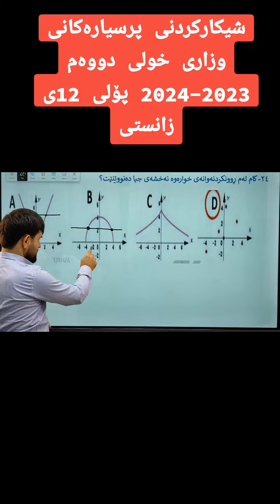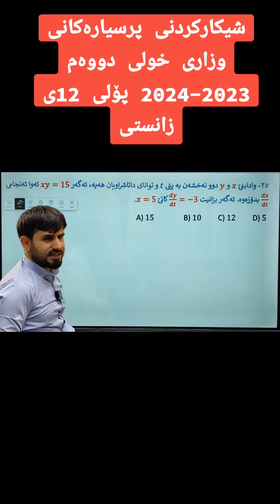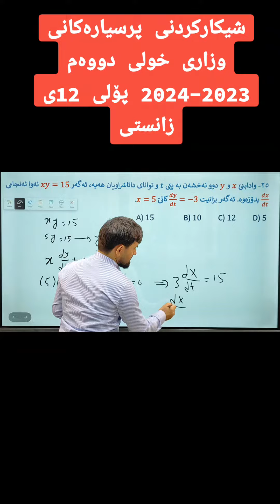بیرکاری پۆلی 12ی زانستی شیکارکردنی پرسیارەکانی وزاری خولی دووەم 2023-2024